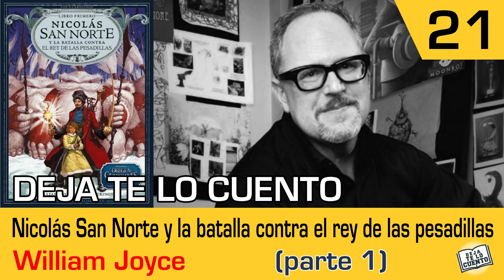Deja te lo cuento 21- Nicolás San Norte (parte 1) - William Joyce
Libro: Nicolás San Norte y la batalla contra el rey de las pesadillas
Autor: William Joyce
Fecha de publicación original: 2010

*NICOLÁS SAN NORTE, rufián, temerario espadachín y célebre forajido. Famoso por su destreza en el manejo de toda clase de armas, se dedicaba a buscar y obtener tesoros y riquezas a cualquier precio. No podía decirse que tuviera madera de héroe. Pero los héroes no nacen... los héroes se forjan. Cuando los auténticos villanos aparecen en escena, adoptando las siniestras formas de Sombra y sus aterradores temores, Norte descubre otra manera de poner en práctica sus afamadas habilidades marciales. Has oído hablar mucho de él, pero en realidad aún no sabes quién es...*

Narrado por: Emmanuel Zorrilla